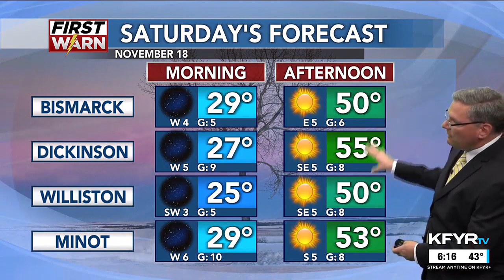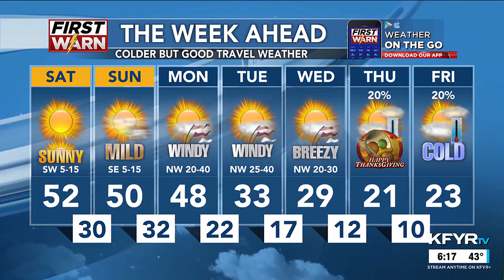KFYR First News at Six Weather 11/17/23